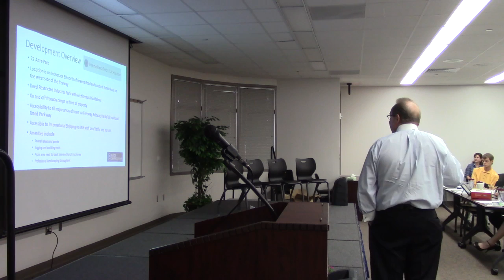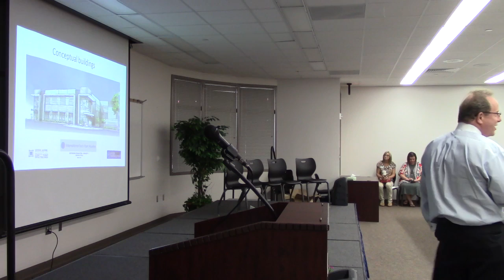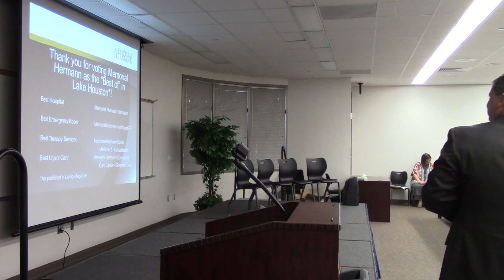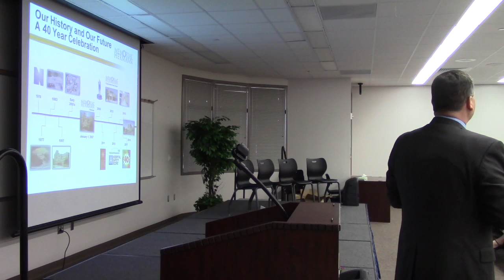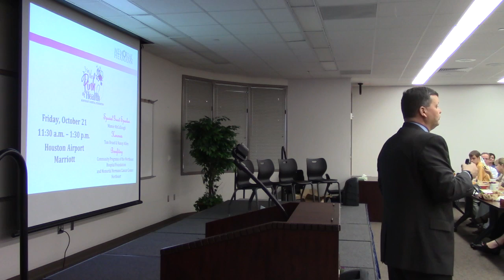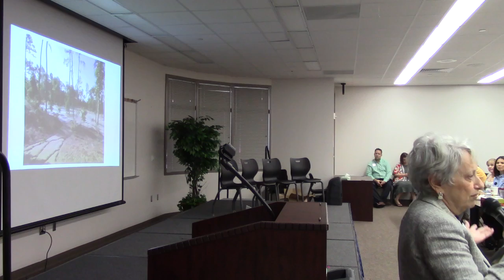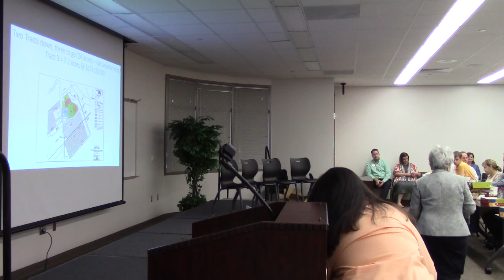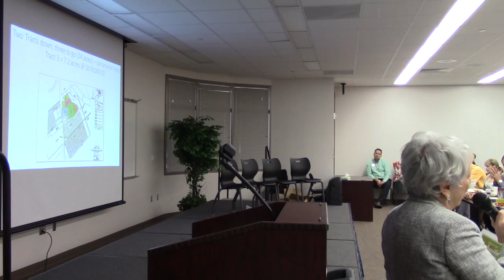Oct 6, 2016 Humble Bizcom